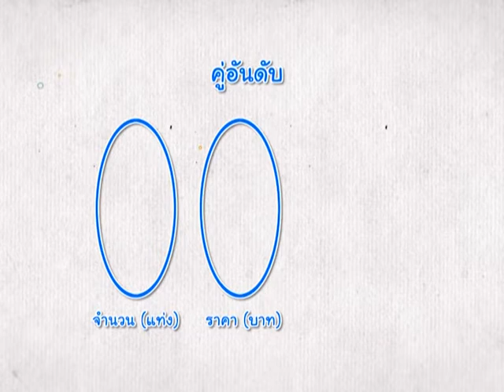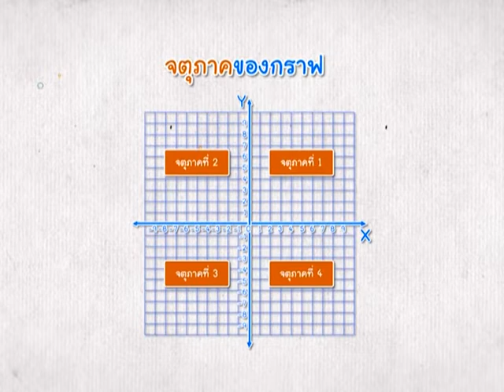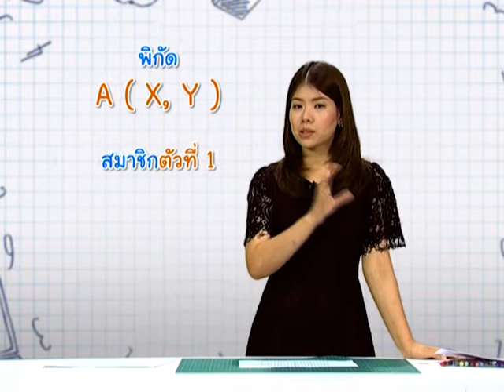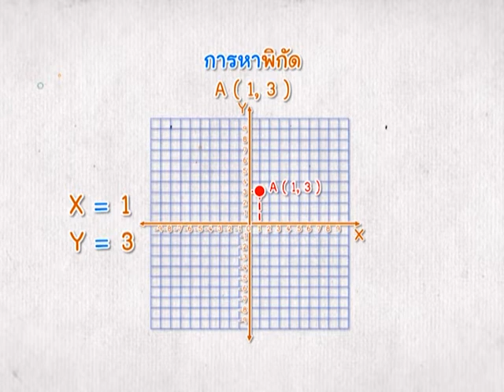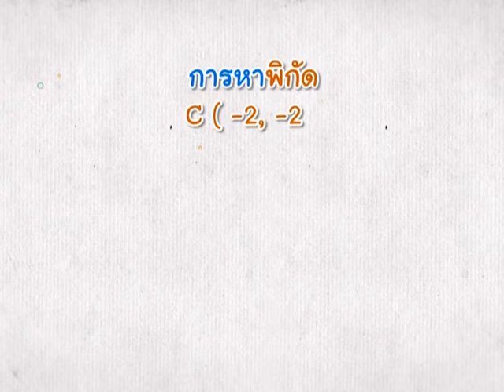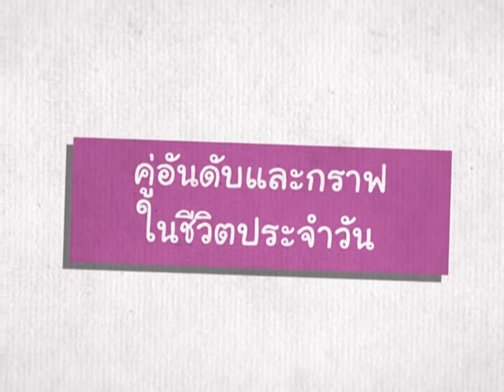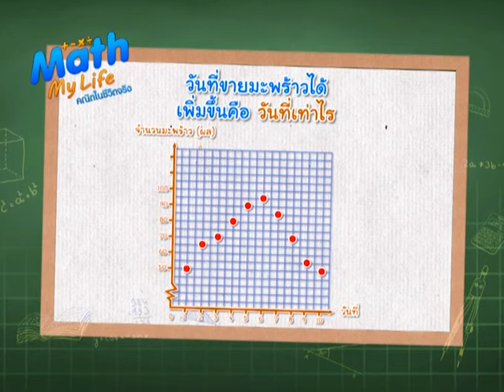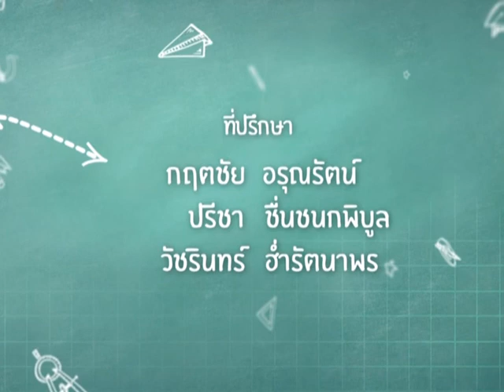EP 11 : Math My Life - คู่อันดับและกราฟ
รายการ Math My Life คณิตในชีวิตจริง
เรื่อง คู่อันดับและกราฟ
สาระความรู้พื้นฐาน วิชาคณิตศาสตร์ พค21001 หลักสูตร กศน. ระดับมัธยมศึกษาตอนต้น